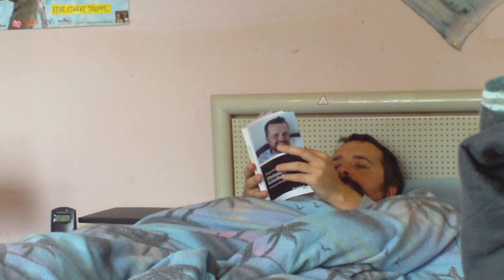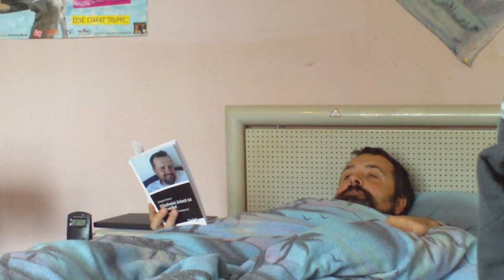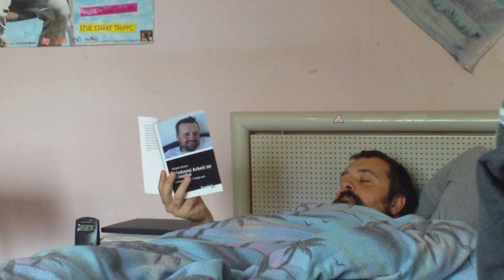ARBEIT IST SCHEISSE! Der heilige Müßiggang.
Gespräch über den Ausstieg aus der Arbeitswelt und das Gedicht "Der heilige Müßigang" von Jürgen Braun.

Jürgen Braun (Spiritueller Anarchist) bei Facebook.
Schriftsteller von
"ASTRAGOON. Spiel einer anderen Welt."(Fantasy)
und

"GEFÄLLT MIR", "(KANAL) ABBONNIEREN" UND "GLOCKENSYMBOL  (Informiert bleiben über die neusten Videos) ANKLICKEN!" BITTE NICHT VERGESSEN!!!